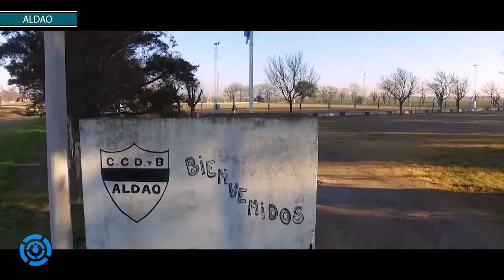Nota con Hugo Michelini tema gestión